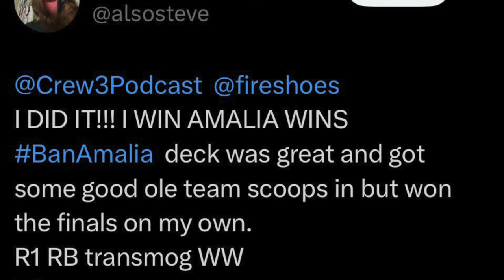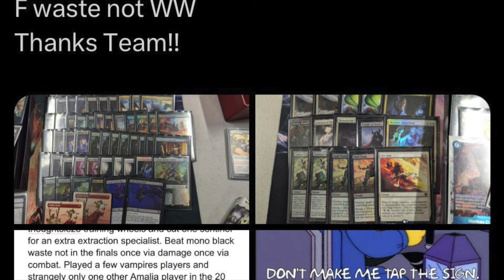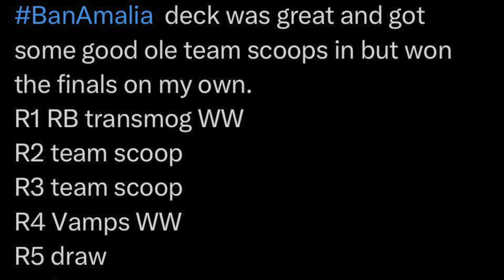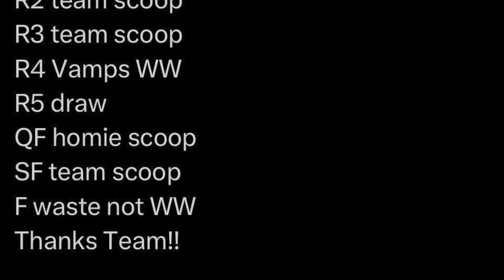He Wins Magic the Gathering Tournament By Not Playing Magic the Gathering